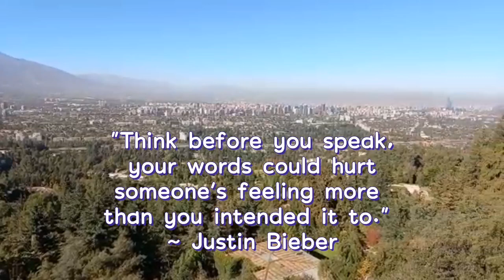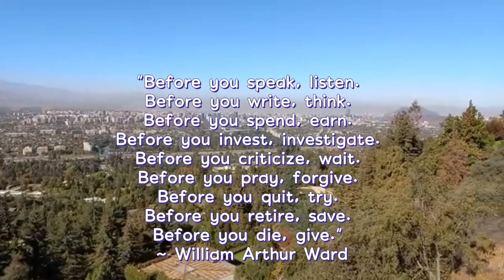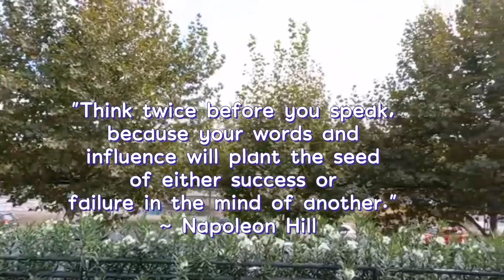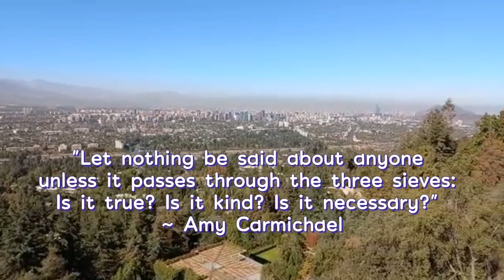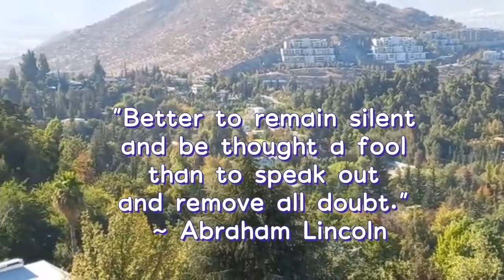Think before you speak quotes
The view of Santiago as seen from the top of the building